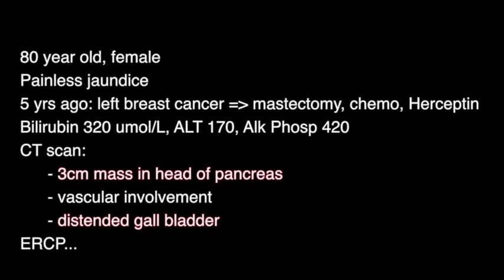COURVOISIER'S LAW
An 80 year old lady with a past history of breast cancer presented with painless jaundice (Bilirubin 320 umol/L). The CT scan showed a 3cm mass in the head of the pancreas with vascular involvement and a distended gallbladder. She was referred for an ERCP. After reviewing the CT scan, my trainee reminded me of Courvoisier’s Law and we examined the patient’s abdomen before starting the ERCP. The gallbladder was easily palpable. The ERCP showed a bile duct stricture which was stented (see video).

Courvoisier’s “law” states, “in the jaundiced patient, if the gallbladder is palpable, the jaundice is unlikely to be due to stones, and therefore, by elimination, is due to a carcinoma at or around the head of the pancreas.” The usual reasoning is that stones would have given rise to chronic inflammation and subsequently fibrosis of gallbladder therefore, rendering it incapable of dilatation. Conversely, the causes other than stone (principally tumours), would result in the distension of gallbladder, felt on abdominal palpation.

Variously described as Courvoisier's law, sign, or even gallbladder, this eponymous "law" has been taught to medical students since the publication of Courvoisier's treatise in 1890. But is it really a law? Courvoisier himself did not construct this law /sign. He described 187 cases of common bile ducts obstruction and made the observation of a rare dilatation of the gall bladder, with stone obstruction of the bile duct. The Swiss surgeon himself never stated in his original publication the association with malignancy as he wrote “in my surgical patients I found 35 cases with obstruction to the choledochus; 17 had stones, 18 had strictures or compression by tumors. Of the 17 with stones, only 4 had ectasia of the gall bladder, compared with 16 of the 18 with other causes. Of the 20 ectasias only 4 had stone obstruction; 16 were due to other causes”. [Courvoisier 1890]. Somehow, this observation mutated into THE LAW that is taught to all unsuspecting medical students and surgical trainees!

Reference:
Courvoisier LG: Casuistisch-Statistische Beiträge zur Pathologie und Chirurgie der Gallenwege. Leipzig: C.F.W. Vogel 1890.